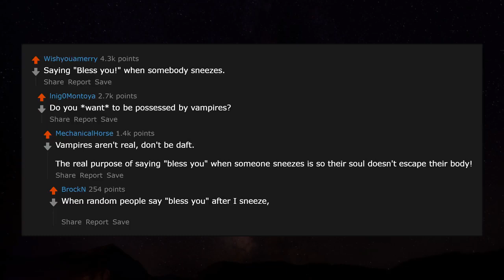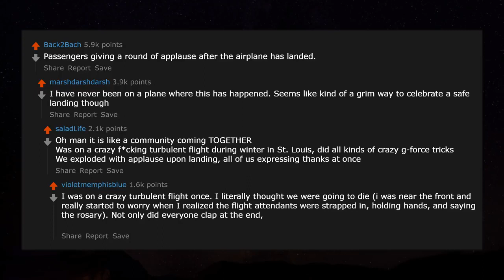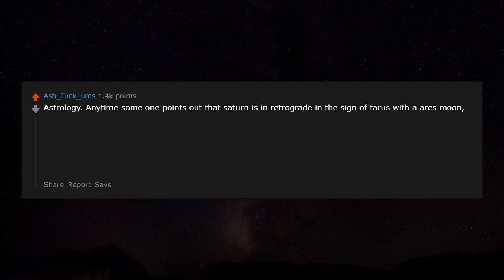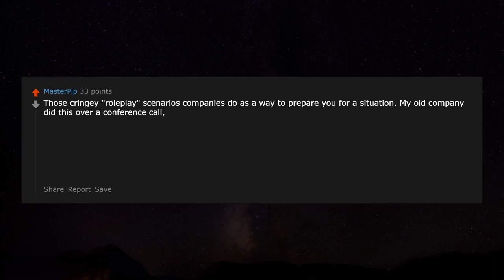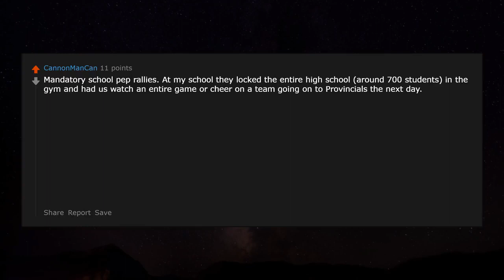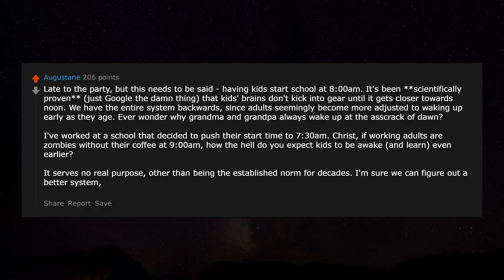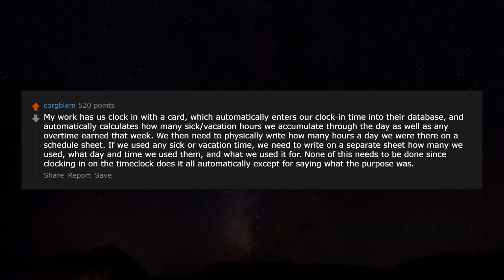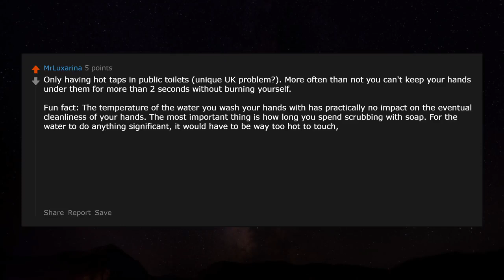What common practice has no actual purpose? r/AskReddit | Reddit Jar